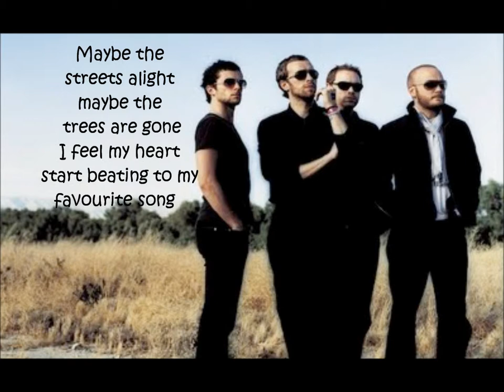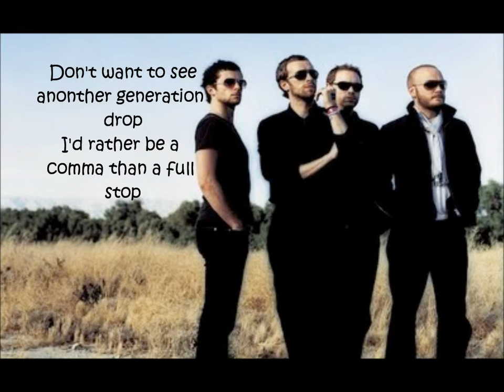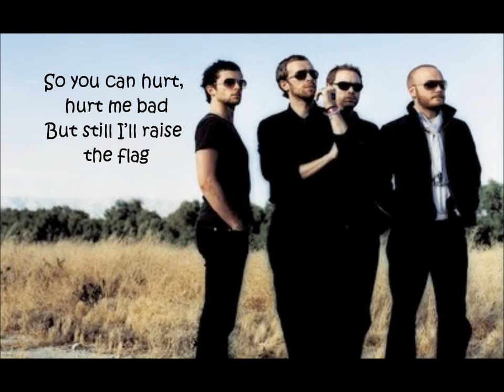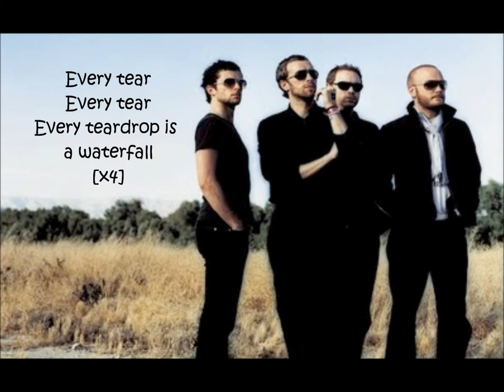Cold play - Every Teardrop Is a Waterfall Lyrics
I do not have the credits they are from Cold play and their Label